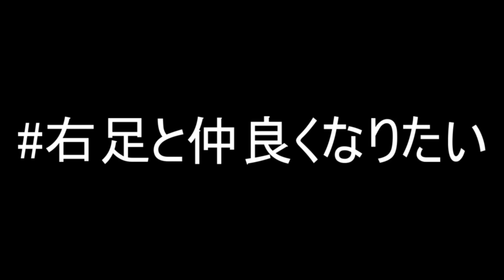ひき肉君は健やかに育ってほしいし、ナマズは編集が上手い【マリオカート８DX】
こんにちは無敵のひとです
年内1万人ガチで目指してます！！！